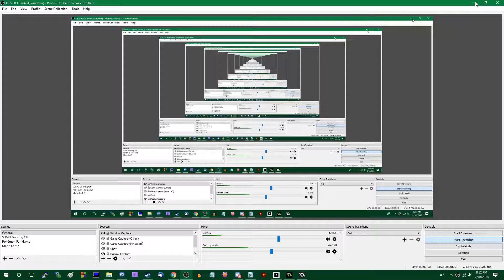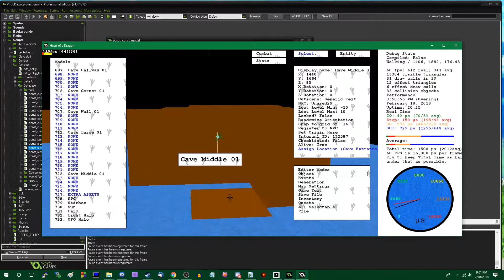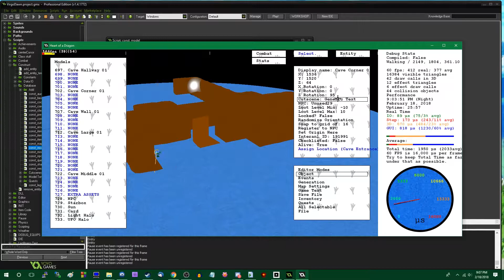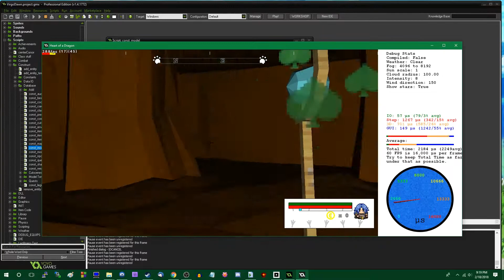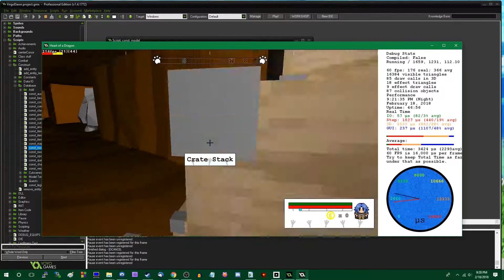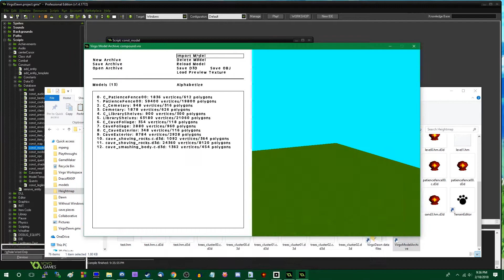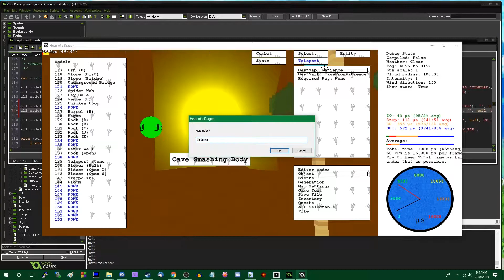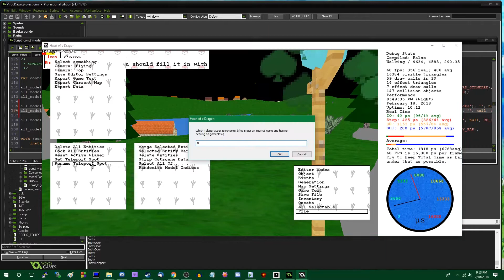Making a Simple Cave (Time Lapse) - Game Maker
It took me a while to figure out how I wanted cave design to work, and eventually settled on something that looks an awful lot like Skyrim's Creation Kit. Pieces are modular and snap together, there's debris and clutter that can be left around to make the place look more dilapidated, etc.
That promised social media link spam.
I do live streams sometimes!